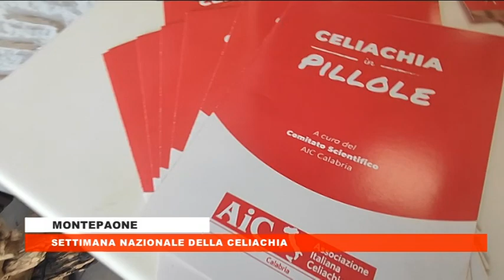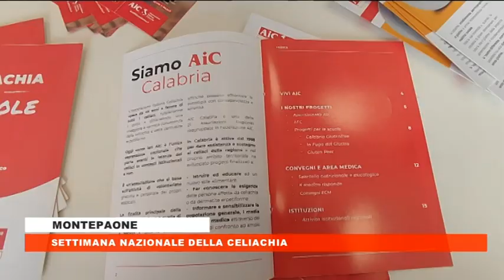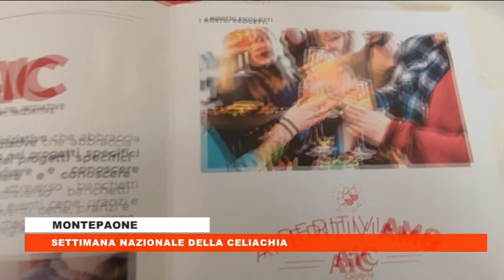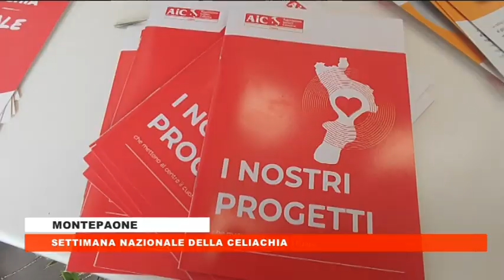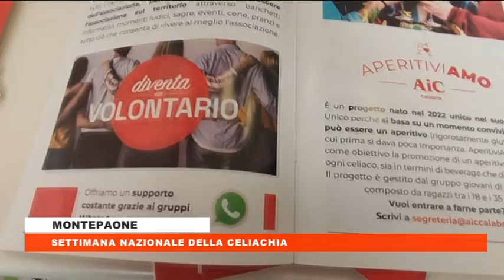MONTEPAONE SETTIMANA NAZIONALE DELLA CELIACHIA